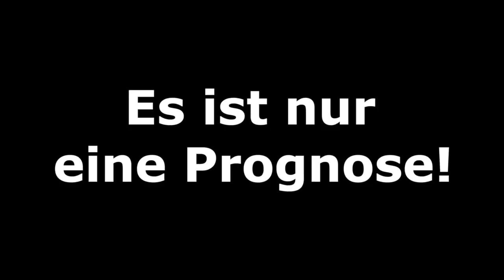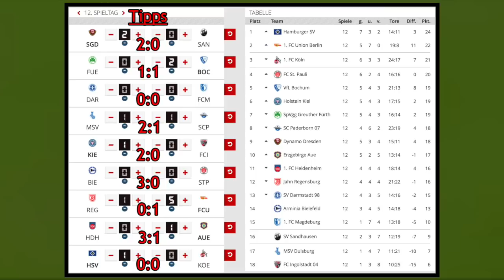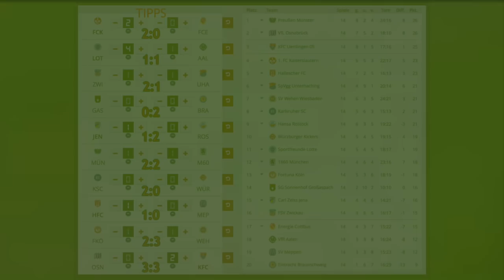2. und 3.Liga [Spieltag 12 & 14] I FIFA 19 Prognose I 2018/19 Deutsch (HD)